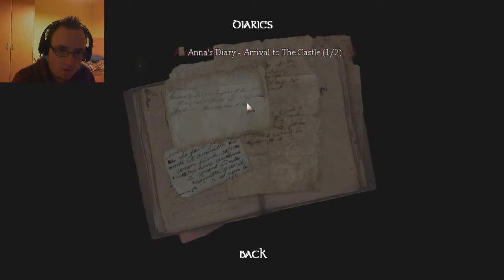Amnesia Custom Story - In Lucy's eyes | Part 8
I don't think my poor wee heart can take any more of this nonsense :_: